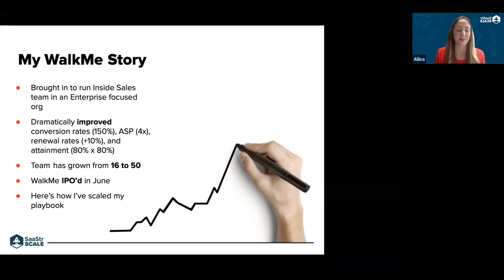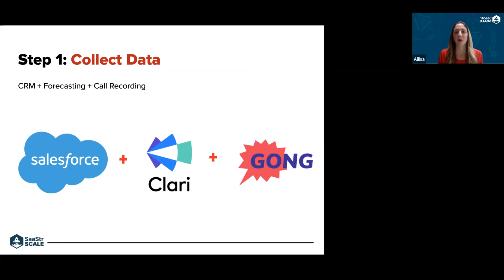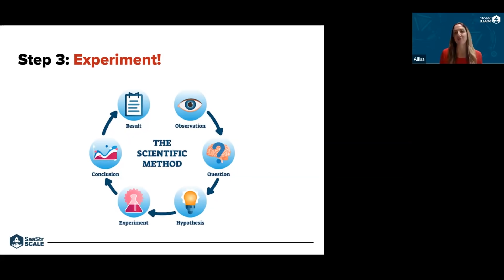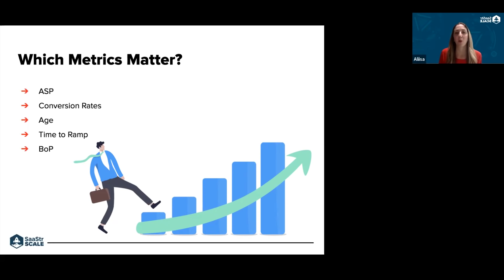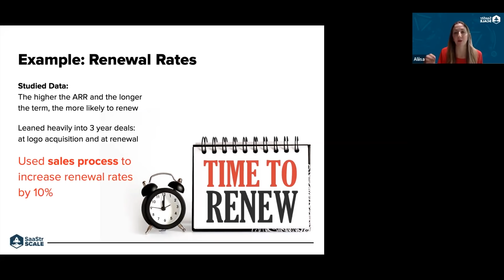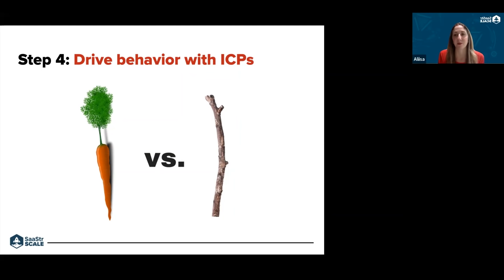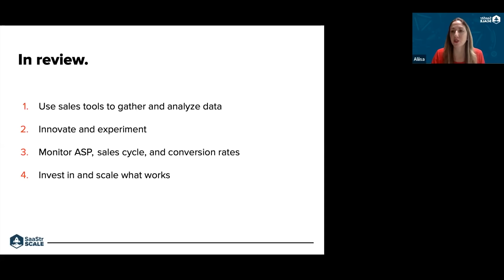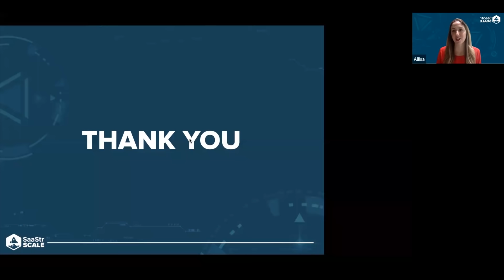Build a High-Performing, Data-Driven Inside Sales team at Scale | WalkMe VP, Sales Alisa Rosenthal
The world of sales is evolving as rising costs and shifts in buyer behaviors continue to change. An emerging strategy that organizations are adopting to grow revenue more efficiently is inside sales. Inside sales refer to the practice of selling from office premises via phone, email, or video calls.

Aliisa Rosenthal, VP of Sales at WalkMe, shares her insights on developing a powerhouse inside sales team at scale to succeed in today’s customer-driven marketplace.

0:00 Introduction
0:05 My WalkMe Story
1:55 Why Inside Sales?
4:13 Collect Data
6:04 Analyze your funnel
7:46 Experiment! !
8:20 Example: Intro Call Dropoff
12:01 Which Metrics Matter?
13:33 Example: ASP
15:20 Example: Renewal Rates
17:39 Drive behavior with ICPs
19:56 Onboarding, scaling, leading
22:05 In review.